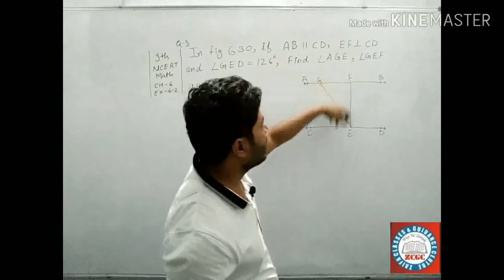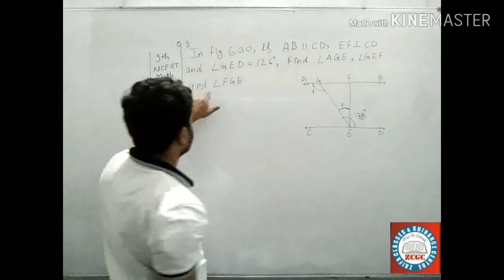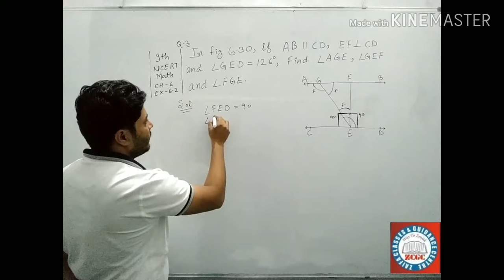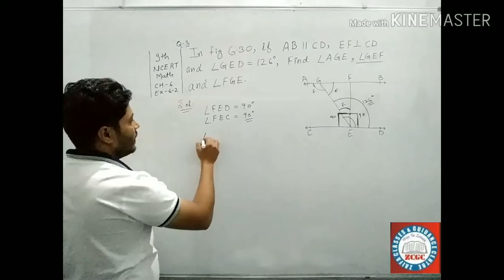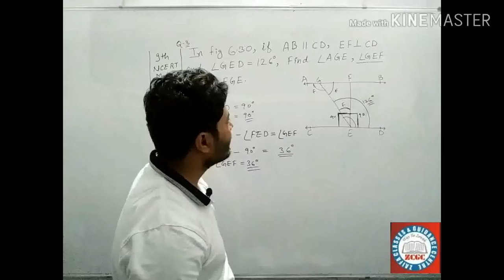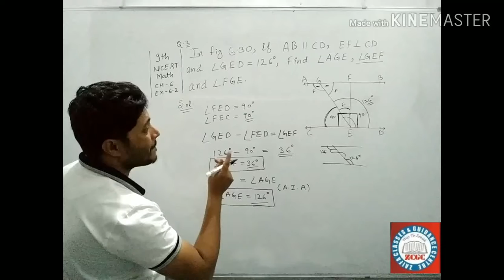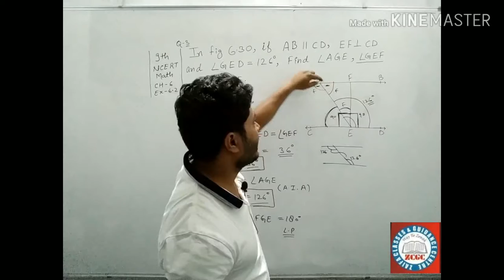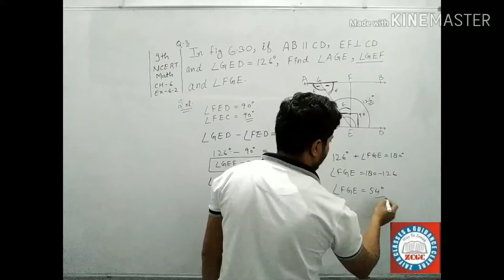9th ncert math Ch. 6 Ex 6.2 Q. 3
Lines & angles ncert math solution 9th